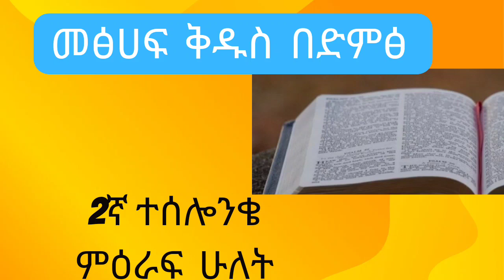ሁለተኛ ተስሎንቄ ምዕራፍ ሁለት